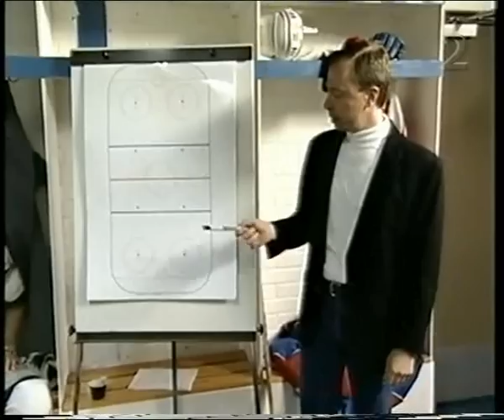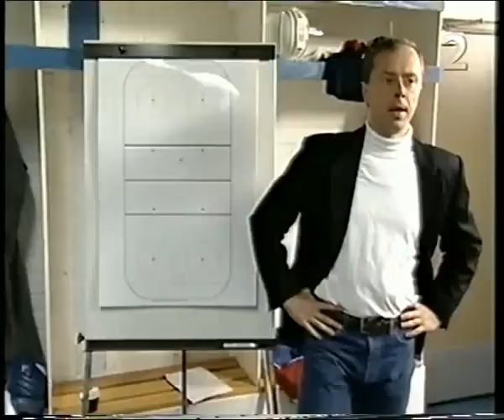Humorlabbet 1 (2001)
Humorlabbet var ett program som sändes 2001 i SVT där en rad olika komiker och teatergrupper fick göra sketcher. En av de mest uppmärksammade var "Kjell ger igen" med Kjell Eriksson och "tomathoran" med Tova Magnusson-Norling.